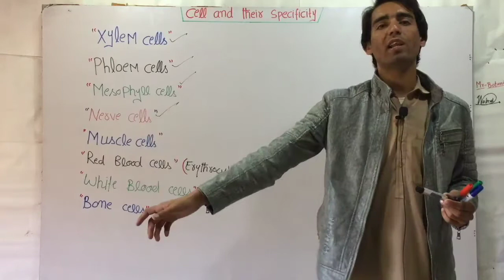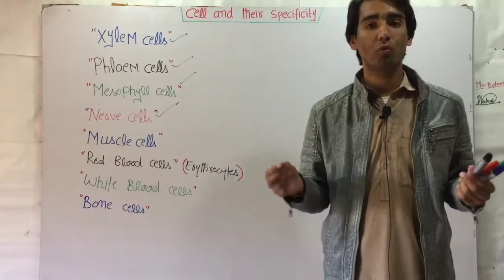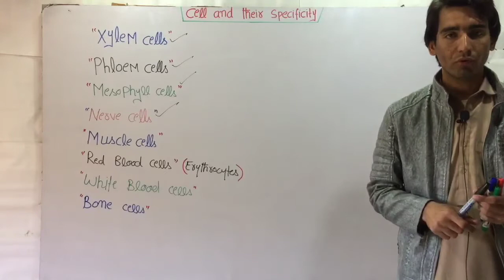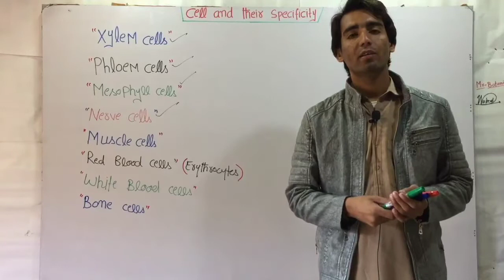Cells And Their Specificity (Lecture 1) In Hindi/Urdu.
cell and their specificity class 9th
cell
cell organelles